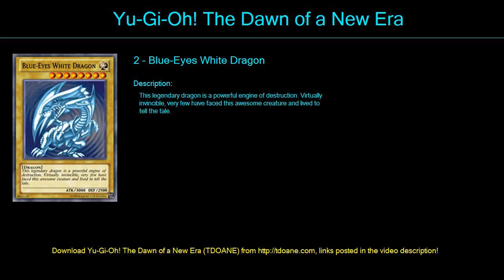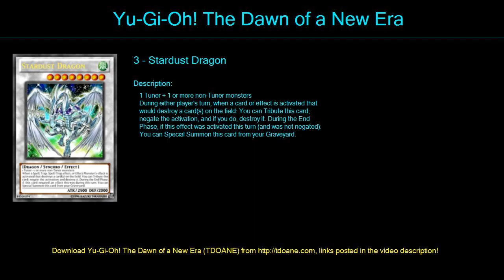Blue Eyes P Deck Profile May 2016